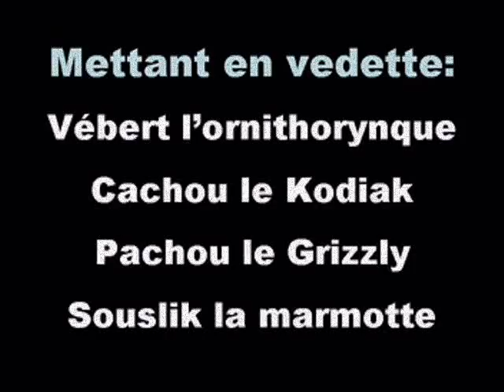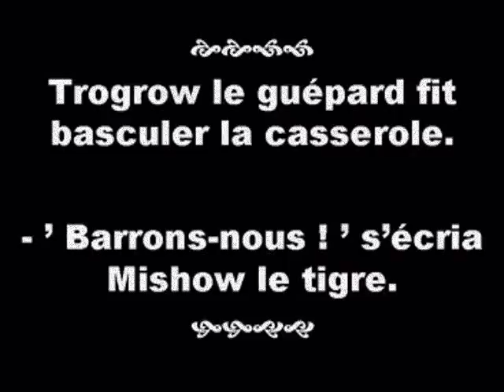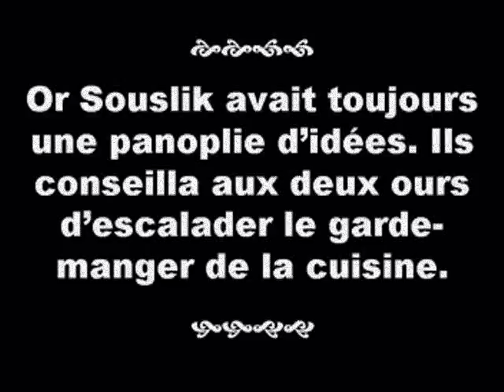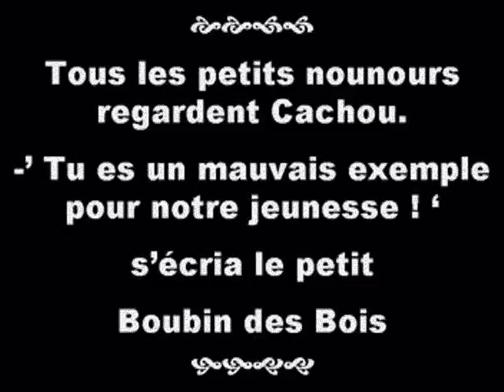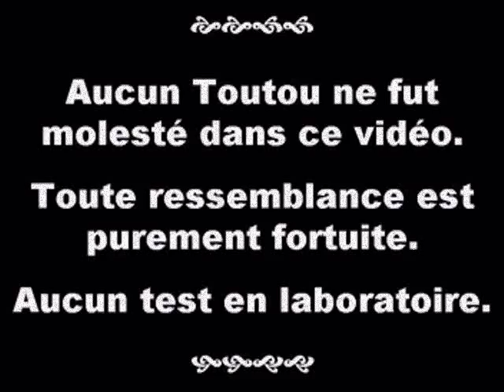Aventures de Vebert l'ornithorynque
Les aventures de Vebert l'ornithorynque et ses amis Cachou, Pachou, Souslik, Mishow et Trogrow